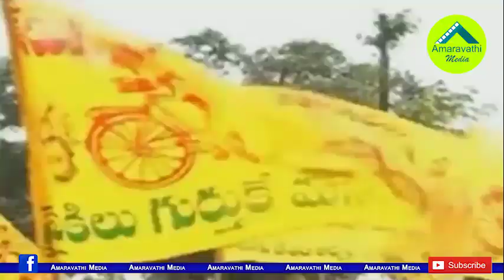ఆ ముగ్గురు టీడీపీ ముఖ్యనేతలపై ఐటీ శాఖ కన్ను| IT department's eye on those three TDP leaders..!